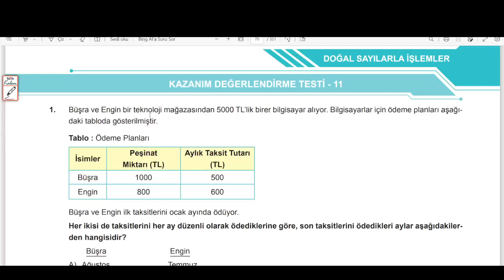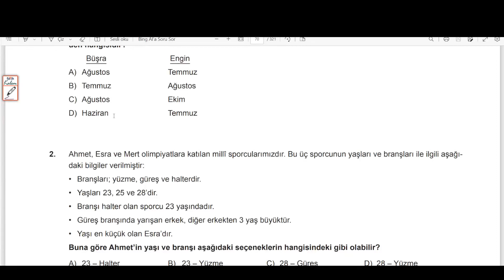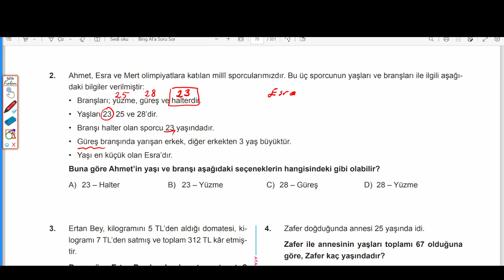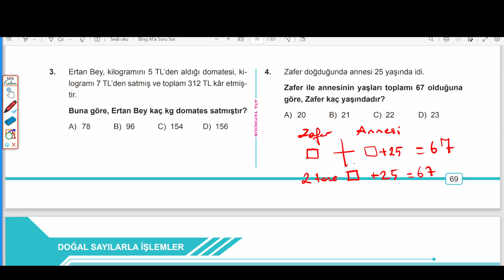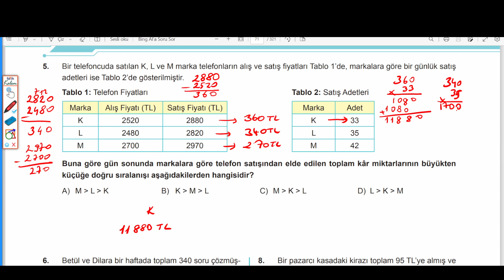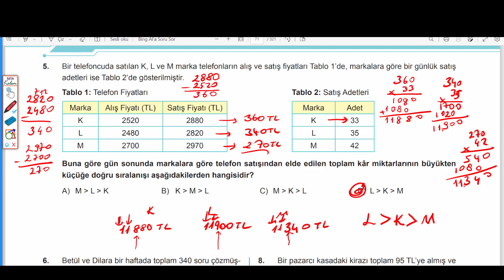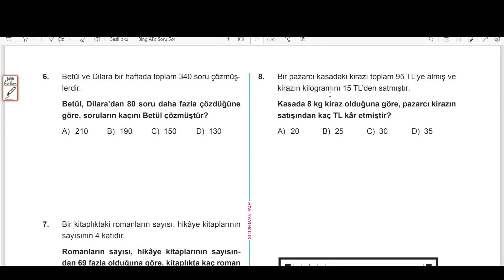5. SINIF: BEN KORKMAM KOSB DOĞAL SAYILARLA İŞLEMLER, KAZANIM DEĞERELNDİRME TESTİ: 11, SAYFA: 69 - 70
BEN KORKMAM SORU ANLATIMLI SORU BANKASI,
DOĞAL SAYI PROBLEMLERİ,
DÖRT İŞLEM PROBLEMLERİ
# KAZANIM DEĞERELENDİRME TESTİ: 11
TEST 11